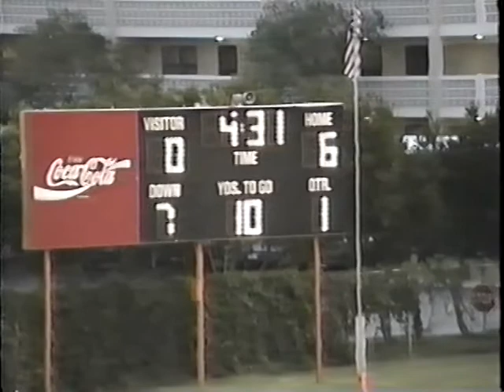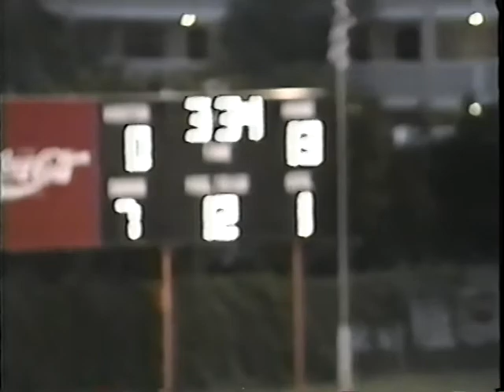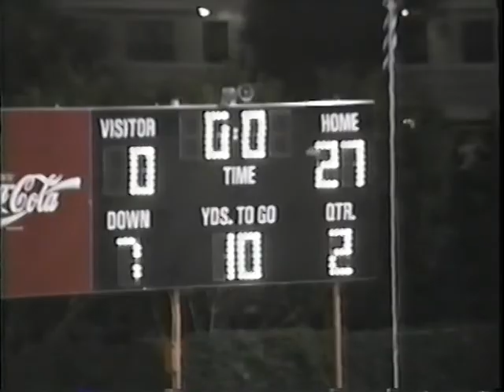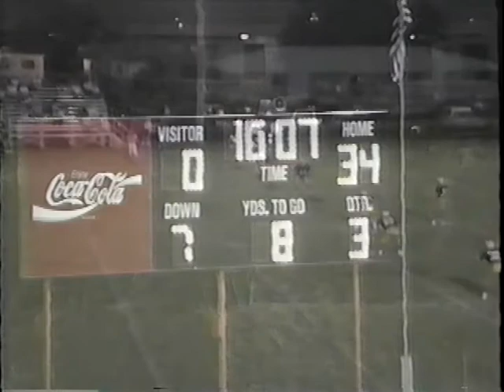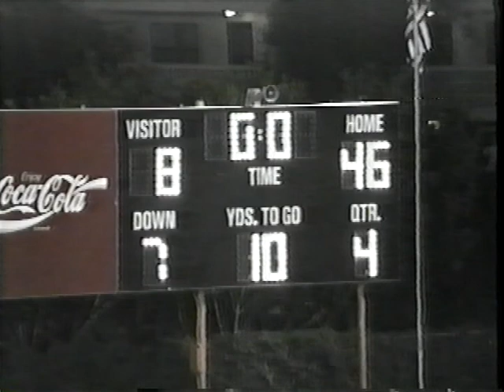Shorecrest v Admiral Farragut Sep 9, 1994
Shorecrest Prep high school football